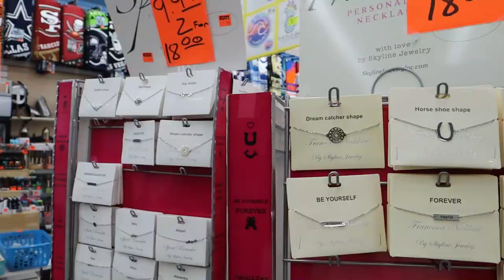Viaje a la playa Myrtle Beach South Caroli1